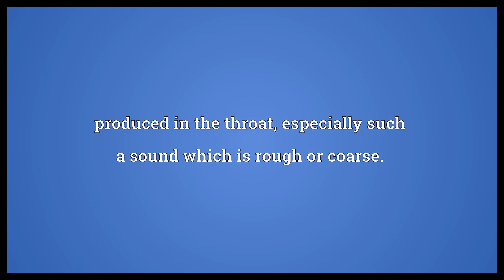Throaty Meaning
Video shows what throaty means. produced in the throat, especially such a sound which is rough or coarse..  Throaty Meaning. How to pronounce, definition audio dictionary. How to say throaty. Powered by MaryTTS, Wiktionary